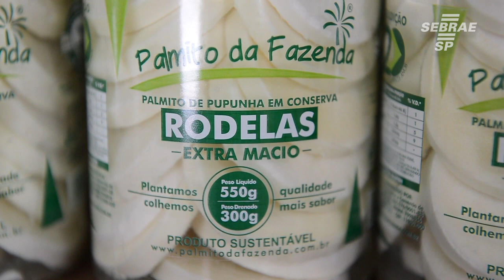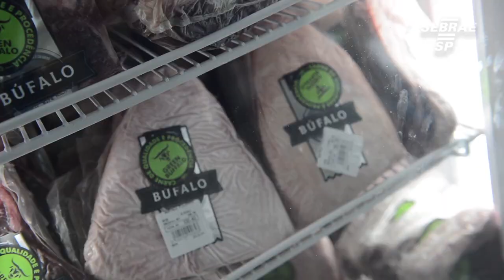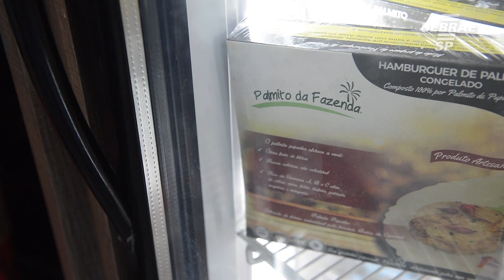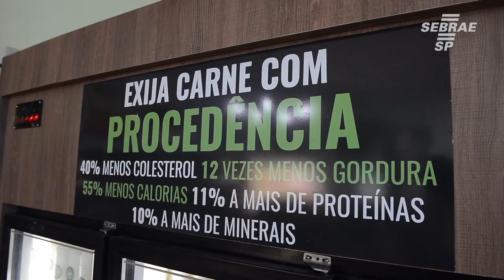Português aposta no Brasil com venda de Palmito In Natura - Bate Papo Empreendedor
Conheça a história de Gonçalo Duarte, empreendedor que deixou Portugal para empreendedor no Brasil com o Palmito da Fazenda, onde, em conjunto a criação de bubalinos, desenvolve o cultivo da Pupunha em seus 2.000 Alqueires de terras produtivas.